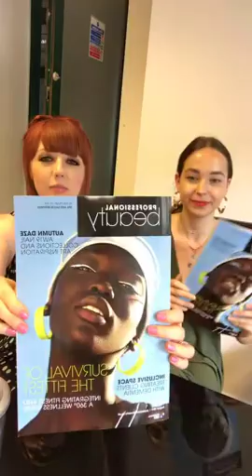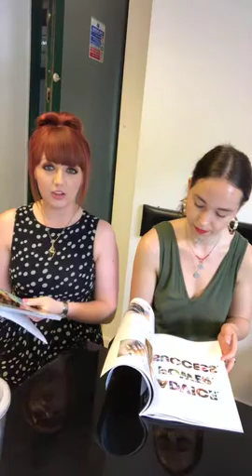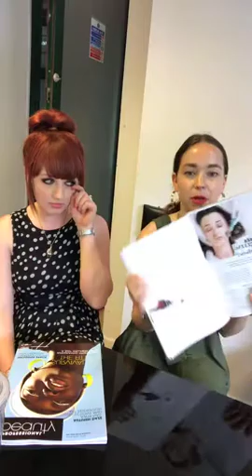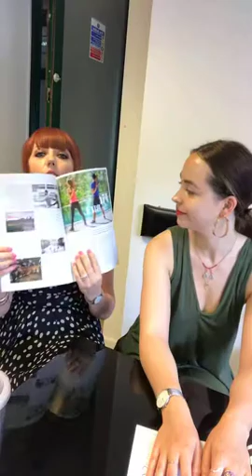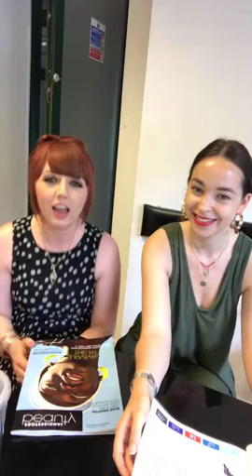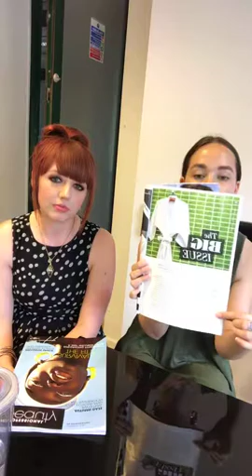PBLive: August issue highlights; dementia friendly spas, 360 wellness & more | Professional Beauty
Catch up on our weekly Instagram Live - filmed on July 25, 2019. Amanda & Georgia from the PB editorial team talk about the July issue of Professional Beauty, highlighting some of the articles featured - including a look at making spas dementia friendly, 306 degree wellness and more.